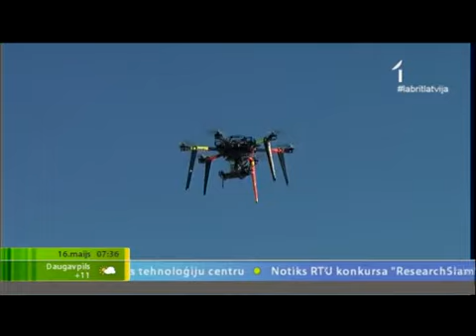Kristīne Lomanovska LTV1 sižetā par Nordea biznesa skolu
LTV1 raidījumā "Labrīt, Latvija!" Nordea bankas Latvijas filiāles Privātpersonu un uzņēmumu segmentācijas vadītāja Kristīne Lomanovska par Nordea biznesa skolu